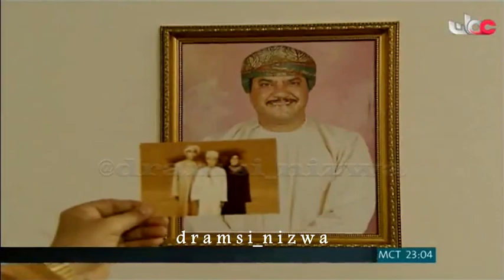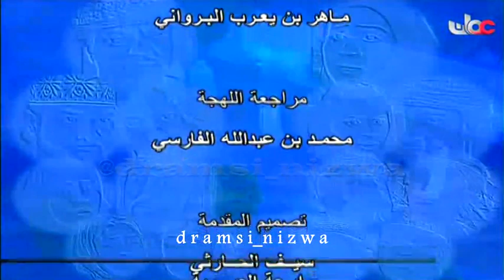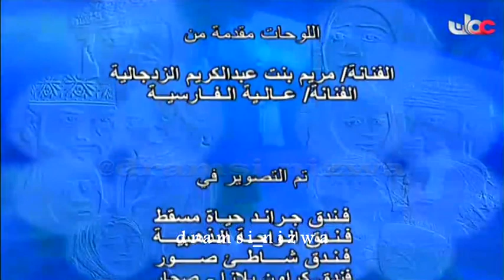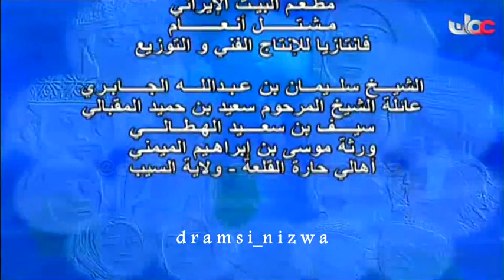المسلسل العُماني بأنتظار المطر الحلقة 27 إنتاج 2010م